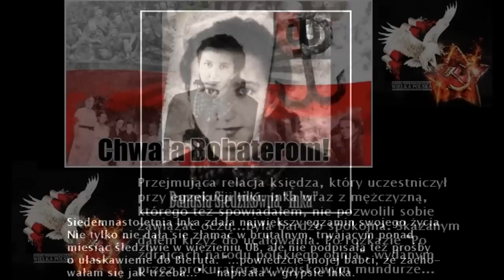INKA "Niech żyje Polska" - 11.11. Święto Niepodległości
TAKI KRAJ -  śpiewa Marta Bizoń
I trzeba sobie jasno powiedzieć -- tacy ludzie jak „Inka" zdali największy egzamin swojego życia. Siedemnastolatka (!) nie tylko nie dała się złamać w brutalnym, trwającym ponad miesiąc śledztwie przeprowadzonym przez Urząd Bezpieczeństwa,
 ale nie podpisała też prośby o ułaskawienie, którą jej obrońca przesłał do Bolesława Bieruta. Najlepiej o efekcie tego wychowania mówi gryps, który „Inka" przesłała z więzienia: Powiedzcie mojej babci, że zachowałam się jak trzeba.
Egzekucja;Wystrzelali ponad 100 nabojów i żaden nie trafił!Ponieważ ci żołnierze nie chcieli trafić! Dobił? ją strzałem w głowę dowódca plutonu,

Hstoria „Inki" miała swój dalszy, smutny ciąg kilkadziesiąt lat po wykonaniu wyroku i zamknięciu sprawy. Instytut Pamięci Narodowej oskarżył Wacława Krzyżanowskiego, prokuratora w procesie Siedzikówny o udział w zbrodniach komunistycznych. Sąd dwukrotnie uniewinnił Krzyżanowskiego. III Rzeczpospolita zawiodła choćby symbolicznym ukaraniem tego człowieka, zresztą jak wielu innych podobnych oprawców.

Przejmująca relacja księdza obecnego przy egzekucji "Inki". „Inka" wraz z mężczyzną, którego też spowiadałem, nie pozwolili sobie zawiązać oczu...
była bardzo spokojna. Blisko 70. lat temu w więzieniu przy ul. Kurkowej w Gdańsku ks. Marian Prusak pobłogosławił idącym na śmierć
Danucie Siedzikównie "Ince" oraz Feliksowi Selmanowiczowi "Zagończykowi" - żołnierzom majora Zygmunta Szendzielarza "Łupaszki".
Wczoraj minęła kolejna rocznica śmierci młodziutkiej bohaterki. Przeczytaj niesamowitą relację ks. Prusaka - świadka ostatnich chwil życia dziewczyny.
 Ks. Prusak opowiadał o egzekucji „Inki"w gdańskim więzieniu: - Była bardzo spokojna. Dopiero później dowiedziałem się,
że nie składała wniosku o swoje ułaskawienie. Ten mężczyzna, którego wcześniej spowiadałem, był zdenerwowany, ona przeciwnie.
Nie było u niej widać żadnego przerażenia. Zapamiętałem, że była ubrana w białą sukienkę w biało-czarne desenie.
Po jakiejś pół godzinie zaprowadzili mnie do miejsca, gdzie wykonywane były wyroki śmierci. Bardzo przeżyłem tę egzekucję. Przez tydzień nie mogłem dojść do siebie. (...) „Inka" wraz z mężczyzną, którego też spowiadałem, nie pozwolili sobie zawiązać oczu. Skazanym dałem krzyż do ucałowania. Po rozkazie „Po zdrajcach narodu polskiego ognia", wydanym przez prokuratora w wojskowym mundurze,
 on i ona krzyknęli: „Niech żyje Polska!" i „Niech żyje Łupaszko". Padły strzały... Osunęli się. To nie były pojedyncze strzały. Na koniec podszedł oficer z pistoletem i dobijał.
Siedzikówna została zastrzelona przez dowódcę plutonu egzekucyjnego ppor. Franciszka Sawickiego 28 sierpnia 1946 wraz z Feliksem Selmanowiczem ps. Zagończyk, w więzieniu przy ul. Kurkowej w Gdańsku. Z więzienia wysłała gryps, w którym napisała: „Powiedzcie mojej babci, że zachowałam się, jak trzeba". Inka została skazana na śmierć, wyrok wykonano 28 sierpnia 1946 r. Jej ostatnimi słowami były: „Niech żyje Polska! Niech żyje Łupaszka!".
Prokuratorzy IPN postawili przed sądem byłego prokuratora wojskowego Wacława Krzyżanowskiego (który oskarżał „Inkę" i żądał dla niej kary śmierci), oskarżając go o udział w komunistycznej zbrodni sądowej; został on jednak uniewinniony w sądzie II instancji. Mimo kasacji wyroku na Siedzikównie, do dziś nie został skazany.
Pomnik Danuty Siedzikówny „Inki", sanitariuszki brygady Zygmunta Szendzielorza „Łupaszki", łączniczki AK skazanej na karę śmierci i zamordowanej przez Urząd Bezpieczeństwa w 1946 roku.
Gazeta Polska, Telewizja Trwam, Telewizja Republika, prawica, Bosak, Artur Zawisza, Paweł Kukiz, Robert Winnicki, zamieszki, zadyma, Żyleta, Legia Warszawa, Ruch Chorzów, Wisła Kraków, Lech Poznań, Staruch Staruchowicz, Jacek Karnowski,